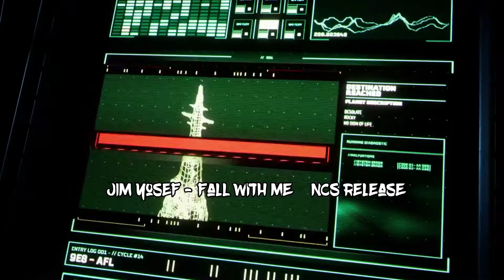Jim Yosef - Fall With Me [NCS Release] Returnal (PS Exclusive) Destruction All Stars (PS Exclusive)